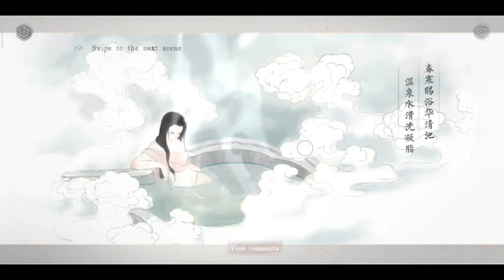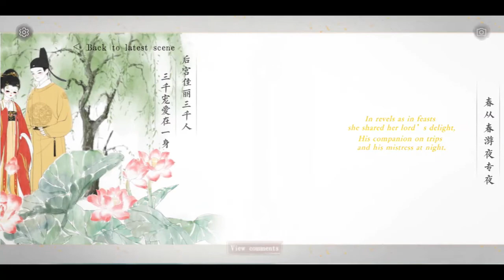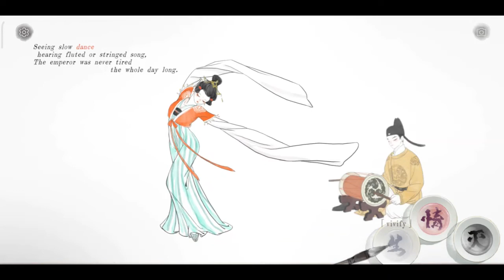Everlasting Regret gameplay Android-iOS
[Game Introduction]
Adapted from the "Song of Everlasting Regret", a classic narrative poem in the history of Chinese literature, the Everlasting Regret, is a game produced five young graduates, who hope to present the unique charm of the Chinese classical poetry through their original oriental style puzzle-solving gameplay of "altering paintings", "painting paintings" and "searching for paintings" and the popular fresh ink style in modern China.

[Game Features]
- Original puzzle-solving gameplay
"Altering paintings", "painting paintings" and "searching for paintings", brand new puzzle-solving gameplay